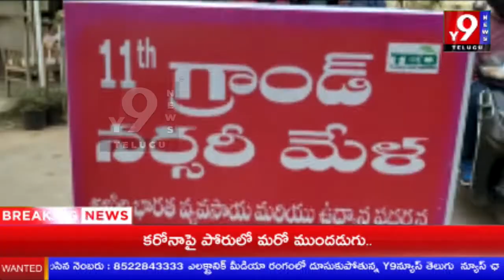రాష్ట్ర ఆరోగ్య శాఖ మంత్రి హరీష్ రావు చేతుల మీదుగా ప్రారంభం కానున్న నర్సరీ మేళా || Y9NEWS TELUGU